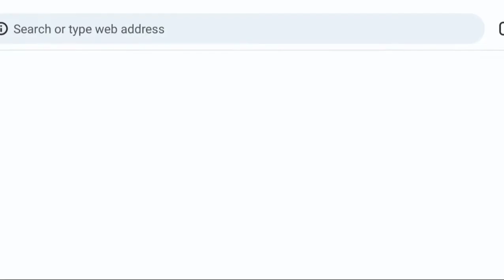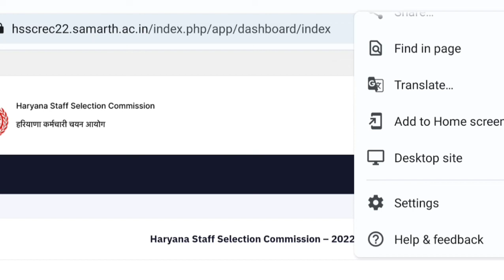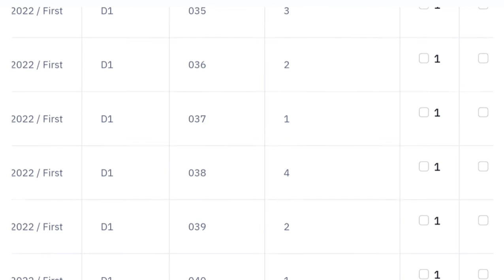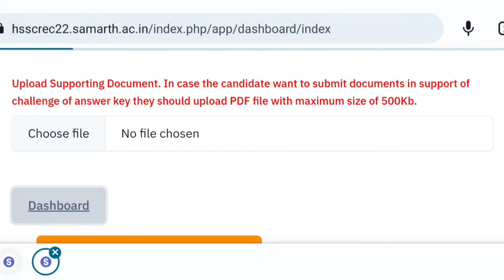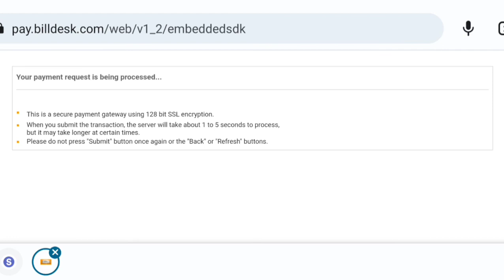Hssc CET Objection कैसे लगाये | Hssc CET Objection Kaise kare | Hssc CET Objection Question | Y.S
Thanks.

Hssc CET New Notice 2023

Hssc Latest Notice

Hssc Joining Latter

Haryana Police SI New Vacancy 2023